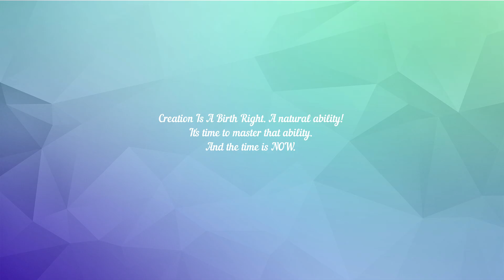Manifestation success stories (teaching how to do this for FREE on Friday, special class)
Hey guys!
I am doing this program for free,
the same program these students used to get their results!
Its a 90 minute training on the most powerful manifestation routine for faster results!
I am teaching the class for free on friday, 29th at 6:30 PM IST!
You can register for it here: (dont miss it!)
Look forward to seeing you in the class!

Love,
Kartika.